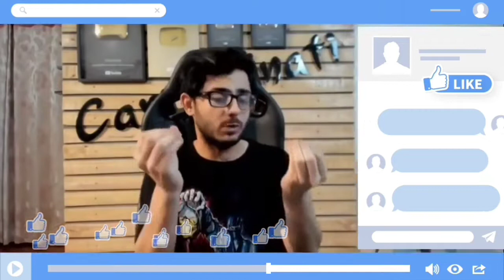How To Make Pencil Sharpener Machine With Dc Motor At Home